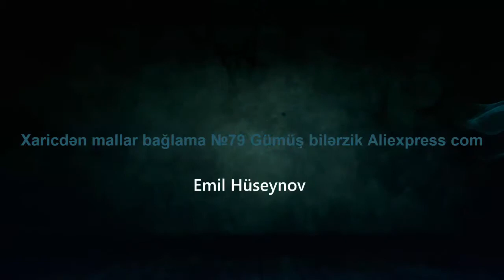Xaricdən mallar bağlama №79 Gümüş bilərzik Aliexpress com